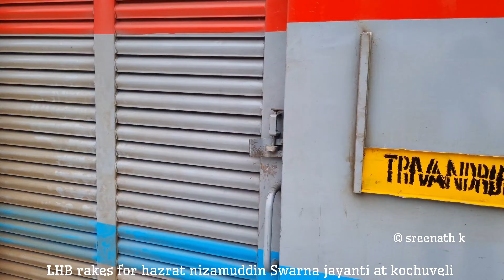12643 Trivandrum Hazrat Nizamuddin express on its first trip with LHB rakes 😍😍😍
ICF റേക്ക് മാറി ഇന്നുമുതൽ LHB റേക്ക് ആയി ഓടി തുടങ്ങുന്ന സ്വർണ ജയന്തി  കൊച്ചുവേളി സ്റ്റേഷനിൽ നിന്ന് തിരുവനന്തപുരത്തേക്ക് പോകുവാൻ തയ്യാറായി നിൽക്കുന്നു 🥰🥰🥰ഇന്നലെ വന്ന കോർബ കൊച്ചുവേളി റേക്ക് ആണ് ഇന്ന് സ്വർണജയന്തി ആയി പോകുന്നത് 😍😍😍S5 M9 A2 1PC 2GS 1SLR 1EOG ✌️

Hi there,
      Myself Sreenath K 😊